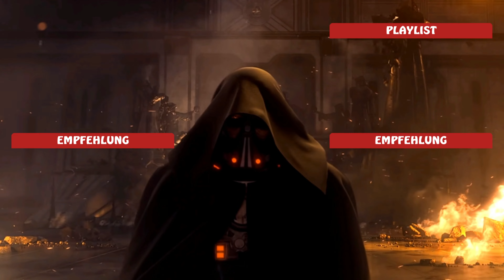Die gesammtelten Streitkräfte • Star Wars The Old Republic #46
Let's Play Star Wars: The Old Republic [Deutsch • 4K@60FPS]
Star Wars: The Old Republic
Publisher: Electronic Arts, LucasArts
Altersfreigabe: USK 12
System: PC